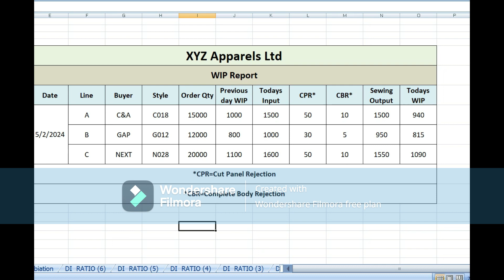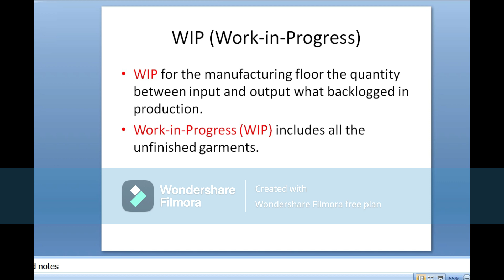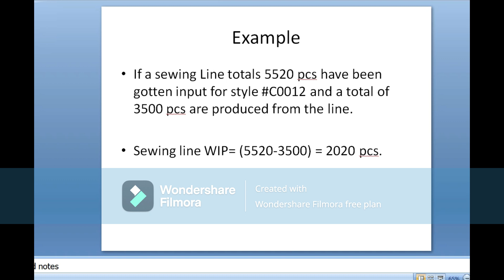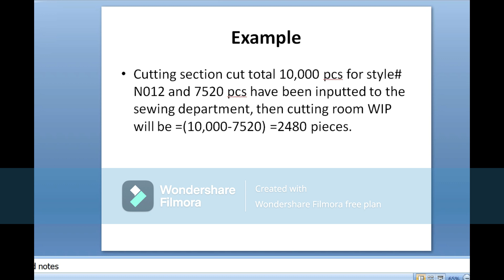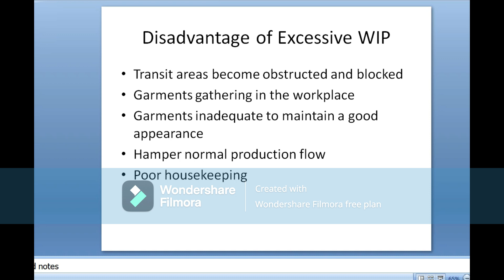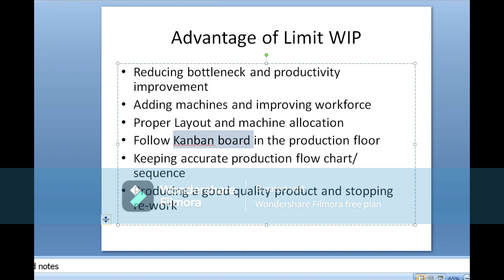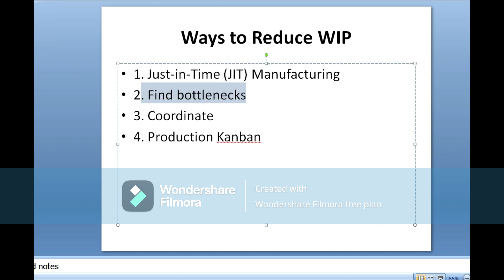WIP ( Work-In-Progress). Helpful for Industrial Engineers & Production People